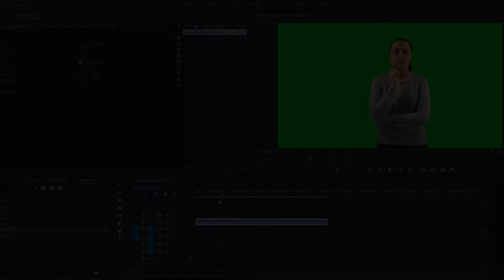Clapperboard Transition | Film Clapper Transition Green Screen | Graphics & Animation